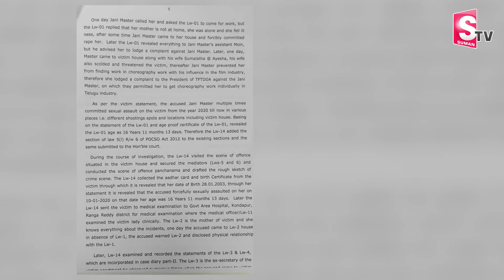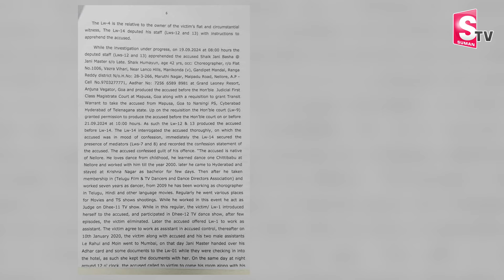నేరం ఒప్పుకున్న జానీ మాస్టర్.. | Jani Master Remand Report Sensational | Shrasti Verma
Watch► నేరం ఒప్పుకున్న జానీ మాస్టర్.. | Jani Master Remand Report Sensational | Shrasti Verma